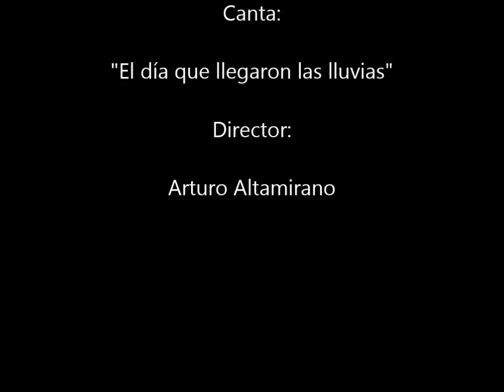Coro Familiar Topilejo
Esta pieza coral francesa de nombre "El día que llegaron las lluvias", que hiciera famosa en la década del setenta el coro de monjas: "Le Djinns Singers"; la interpretamos el "Coro Familiar Topilejo", en el cierre del ciclo escolar de una escuela de nivel preescolar. No se completaron los integrantes y reacomodamos algunas voces. También la acabábamos de montar. Por eso el final un tanto inseguro. Espero les guste nuestro trabajo.